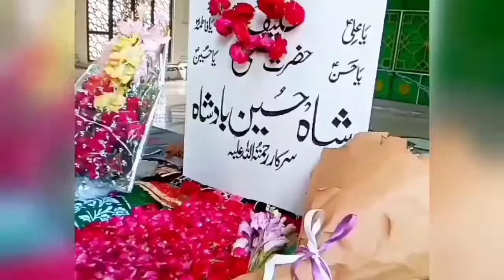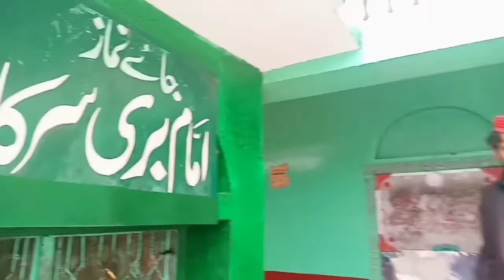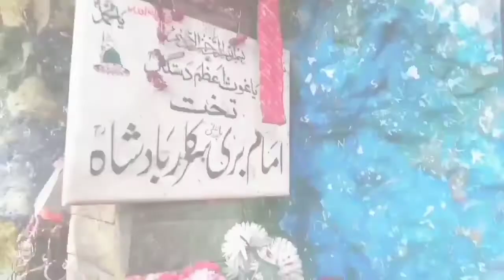Hazrat Imam Bari Sarkar || Islamabad Imam bari darbar sy Lohe Dandi